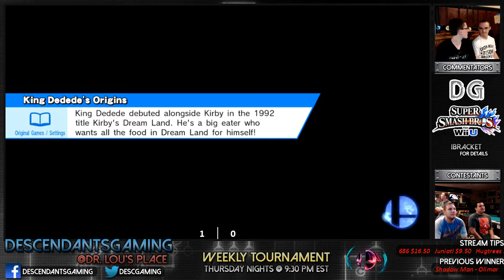SSB4 Tourney #22 Part 2 CUCCOS!!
Part 2 of a special Cuccos Tourney Here at Dr. Lou's Place -- Watch live